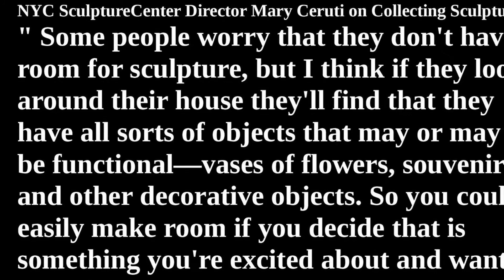JUDITH UNGER'S ONLINE VIEWING ROOM #1